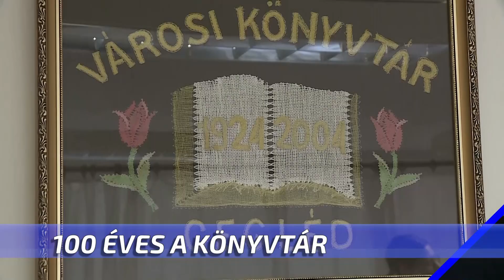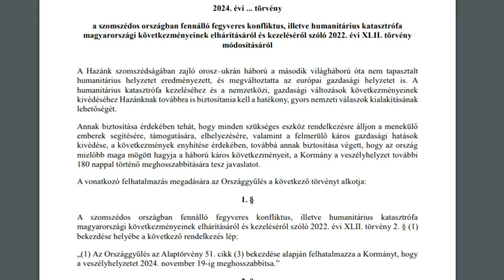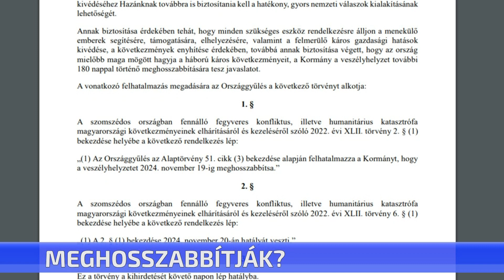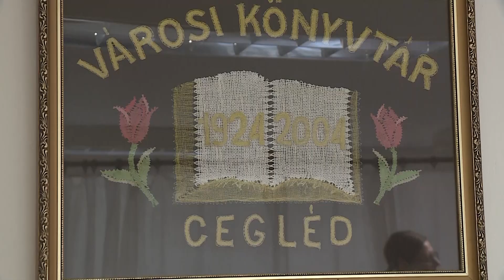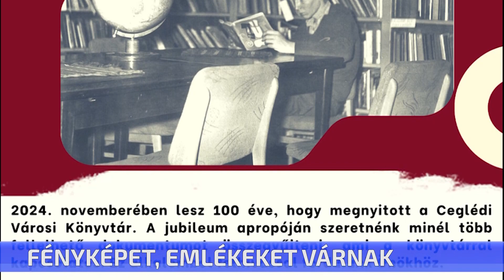CTV híradó – 2024. február 22. csütörtök